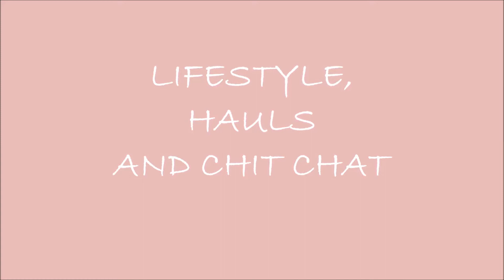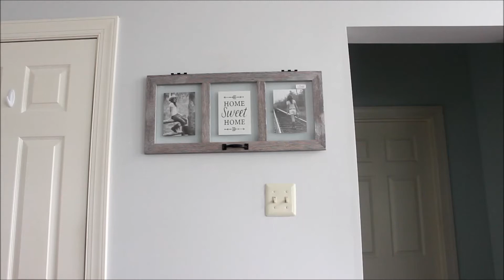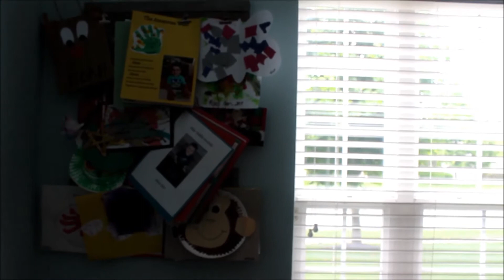LIFESTYLE, HAUL'S AND CHIT CHAT VLOG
*Birthday Outfits Are from Amazon--
Hi my beauties. I enjoyed making videos like this. I feel like I'm talking to a friend. Home updates and painted kitchen cabinets white and love them. Taking you around my house and sharing things with you. Have a blessed day.
*Cabinets Paint Color- Sherwin Williams Pure White